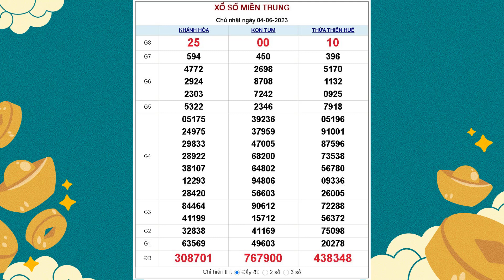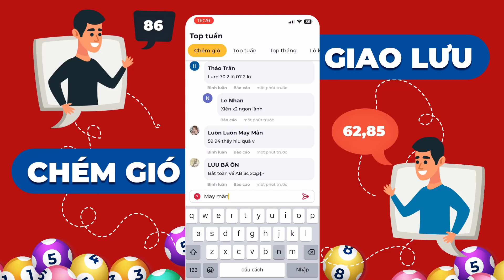XSMT 4/6/2023 - KQXSMT - Xổ số miền Trung CHỦ NHẬT ngày 4 tháng 6 năm 2023 - SXMT - XSMTRUNG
XSMT 4/6/2023 tại - KQXSMT - Xổ số miền Trung CHỦ NHẬT ngày 4 tháng 6 năm 2023 - SXMT - XSMTRUNG

Lịch quay mở thưởng các đài miền Trung trong tuần

- Thứ 2 mở thưởng 2 đài Thừa Thiên Huế, Phú Yên.
- Thứ 3 quay số mở thưởng đài Đắc Lắc, Quảng Nam.
- Thứ 4 phát hành và mở thưởng đài Đà Nẵng, Khánh Hòa.
- Thứ 5 do đài Bình Định, Quảng Trị, Quảng Bình phát hành.
- Thứ 6 do Gia Lai, Ninh Thuận quay số mở thưởng.
- Thứ 7 do 3 đài Đà Nẵng, Quảng Ngãi, Đắc Nông đồng mở thưởng.
- Chủ nhật do 3 đài là Khánh Hòa, Kon Tum, Thừa Thiên Huế phát hành.

Trang cung cấp thông tin về XSMT mới nhất trong 7 ngày mở thưởng liên tiếp trước đó cho tất cả các giải truyền thống và lô tô 2 số cuối.

Mỗi vé miền Trung có giá trị là 10.000 vnđ, với 9 giải trong KQXS từ giải ĐB đến giải tám bao gồm 18 dãy số, tương đương với 18 lần mở thưởng.

Cơ cấu giải thưởng đài Miền Trung:

- Giải đặc biệt bao gồm 6 chữ số với 1 lần quay: Giá trị giải thưởng (VNĐ): 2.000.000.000 - Số lượng giải: 1 - Tổng giá trị giải thưởng (VNĐ): 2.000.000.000.
- Giải nhất có 5 chữ số với 1 lần quay: mỗi giải thưởng (VNĐ): 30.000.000 - Số lượng giải: 1 - Tổng giá trị (VNĐ): 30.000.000.
- Giải nhì với 1 lần quay giải 5 chữ số: Mỗi vé trúng (VNĐ): 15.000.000 - Số lượng giải: 1 - Tổng giải (VNĐ): 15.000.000.
- Giải ba bao gồm 5 chữ số với 2 lần quay: trị giá mỗi giải giải 3 (VNĐ): 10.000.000 - Số lượng giải: 2 - Tổng trả thưởng (VNĐ): 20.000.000.
- Giải tư có 7 lần quay giải 5 chữ số: trúng một vé được (VNĐ): 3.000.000 - Số lượng giải: 7 - Tổng số tiền trúng (VNĐ): 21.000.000.
- Giải 5 bao gồm 4 chữ số với 1 lần quay: mỗi giải thưởng (VNĐ): 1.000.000 - Số lượng giải: 10 - Tổng số tiền (VNĐ): 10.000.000.
- Giải 6 với 3 lần quay giải 4 chữ số: Mỗi vé trúng (VNĐ): 400.000 - Số lượng giải: 30 - Tổng tiền trả thưởng (VNĐ): 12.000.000.
- Giải 7 bao gồm 1 lần quay giải 3 chữ số: trị giá mỗi giải (VNĐ): 200.000 - Số lượng giải: 100 - Tổng trị giá giải thưởng (VNĐ): 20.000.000.
- Giải 8 có 1 lần quay giải 2 chữ số: trúng một vé được (VNĐ): 100.000 - Số lượng giải: 1.000 - Tất cả giải thưởng (VNĐ): 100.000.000.
- Giải phụ dành cho những vé số chỉ sai 1 chữ số ở hàng trăm so với giải đặc biệt sẽ trúng giải được số tiền 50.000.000 vnđ - Số lượng giải: 9 - Tổng tiền vé trúng (VNĐ): 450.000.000.
- Giải khuyến khích dành cho những vé trúng ở hàng trăm ngàn, nhưng chỉ sai 1 chữ số ở bất cứ hàng nào của 5 chữ số còn lại (so với giải đặc biệt) thì sẽ trúng mỗi vé 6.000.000 vnđ - Số lượng giải: 45 - Tổng giải thưởng được trả (VNĐ): 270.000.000.